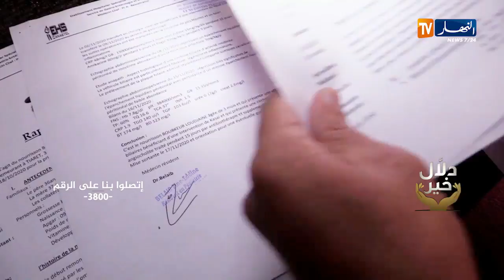دلال خير: صرخة أب بتيارت.. يريد التبرع بكبده لإبنته لكنه لا يملك ثمن العملية يناشد المحسنين مساعدته